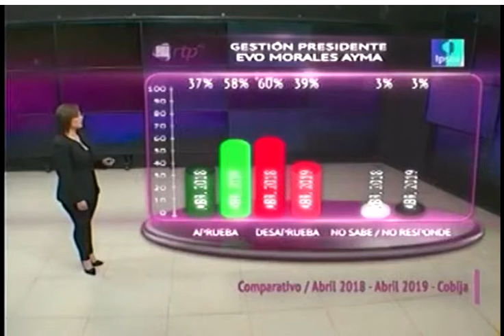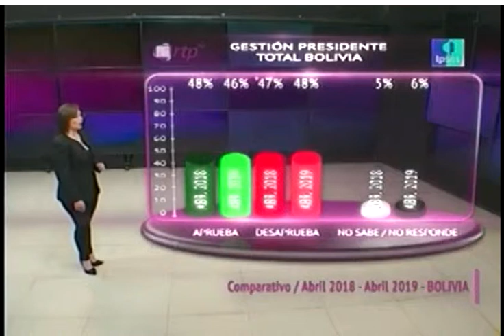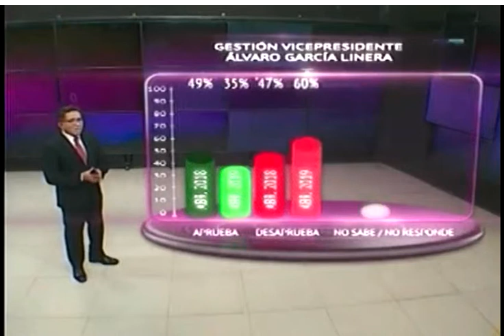2 ENCUESTA RTP